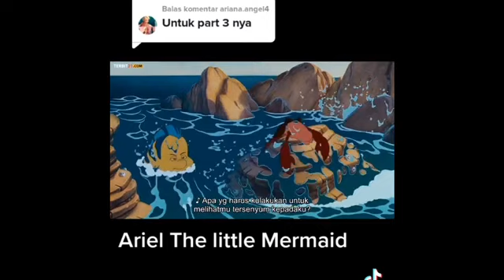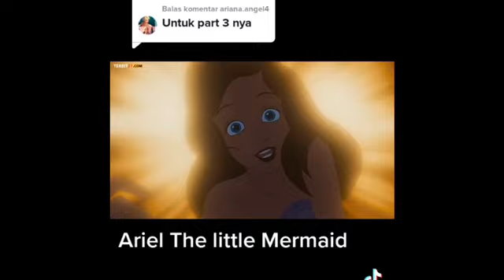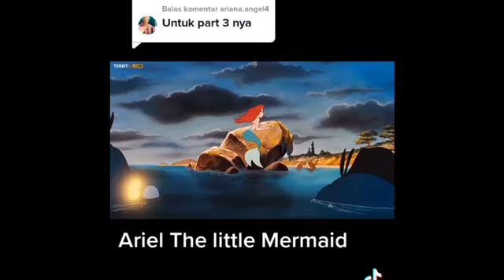Disney And Pixar: The Little Mermaid - Part Of Your World - Replay